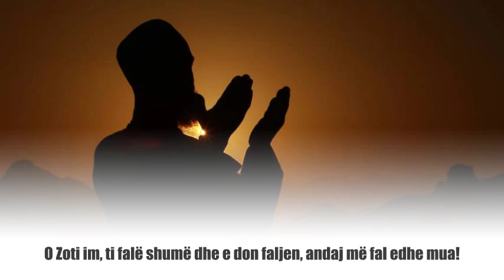O Zoti im, ti falë shumë dhe e don faljen, andaj më fal edhe mua!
All-llahumme inneke afuvvun tuhibbul-afve fa'fu anni.